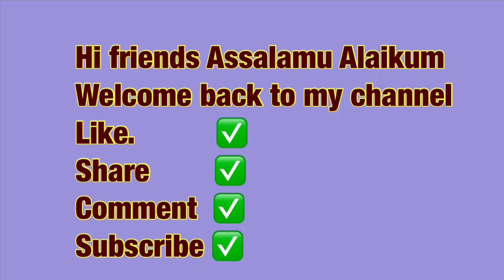Saudi yanbu waterfront Beach|Flamingo beach yanbu |china park yanbu/Royal commission beach yanbu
One of the most  famous beach In Saudi Arabia.This beach is called  waterfront ,China park and flamingo beach.This beach in Saudi Arabia yanbu.. this is beautiful place to enjoying with your family and friends.